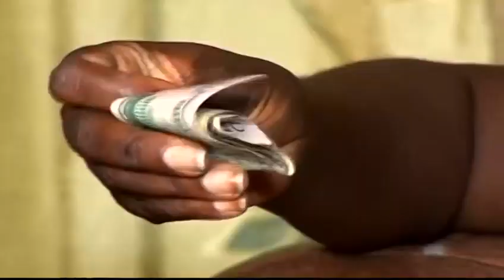THÉÂTRE MA KOKO EPISODE 5-6 AVEC LES AMIS DU THÉÂTRE